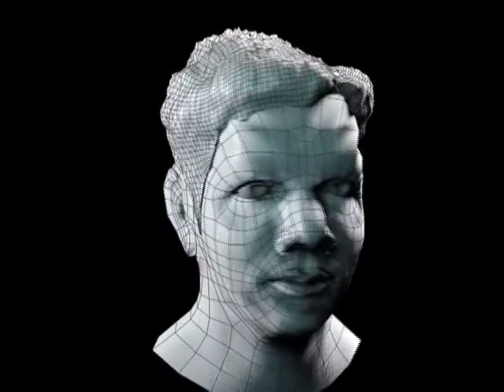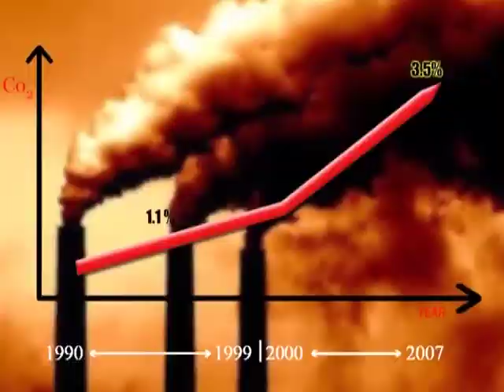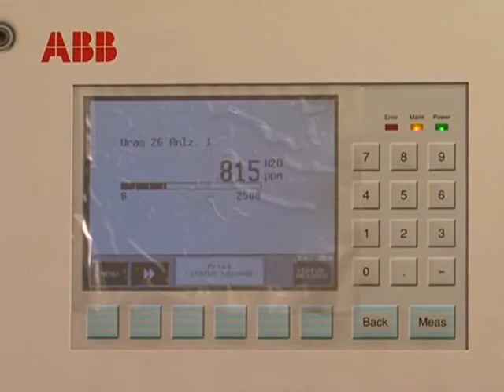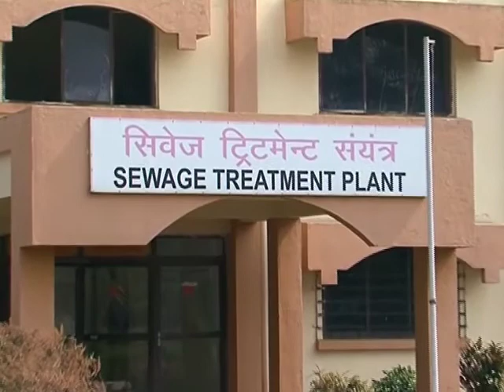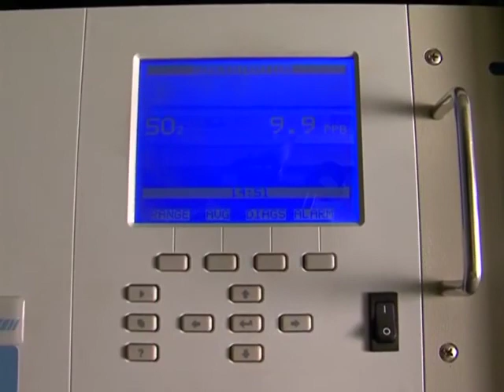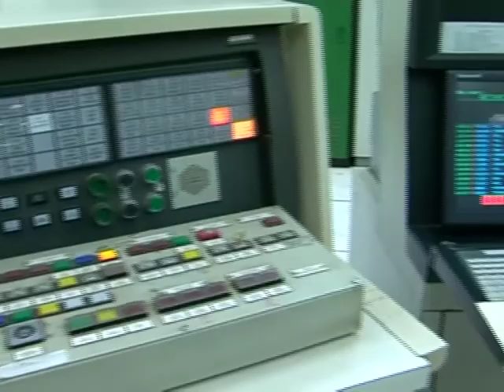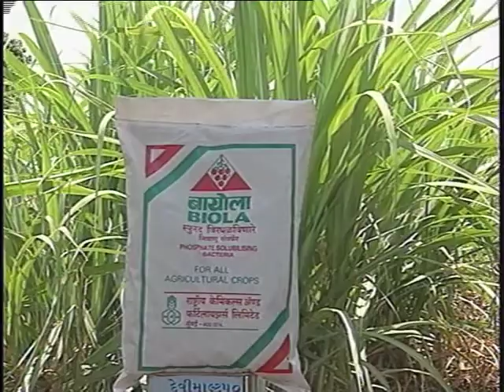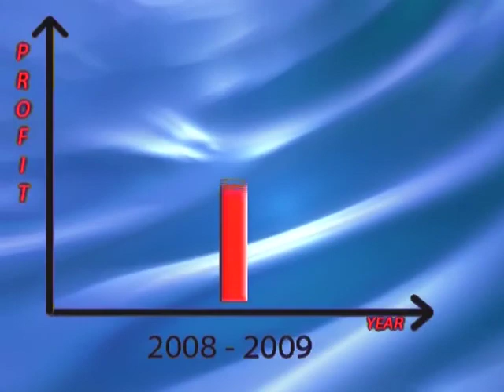RCF ENVIRONMENT DOCUMENTARY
RCF ENVIRONMENT.. FILM...WHAT RCF HAS DONE IN CHEMBUR AREA TO MINIMISE POLLUTION HAZARDS